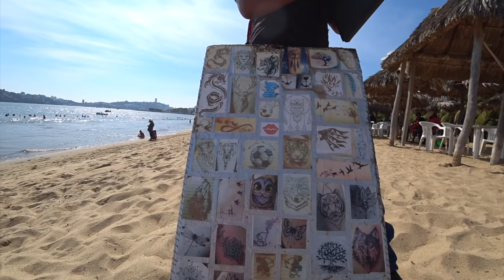$7 Oysters Acapulco 🇲🇽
One evening while sitting on the beach, I noticed this guy swimming around the rocks infront of me collecting oysters, so I promised them I would come back the next day to try some.
I kept my promise and made it to the beach...along the way I was on the search for Juanita...My Mexican crush.